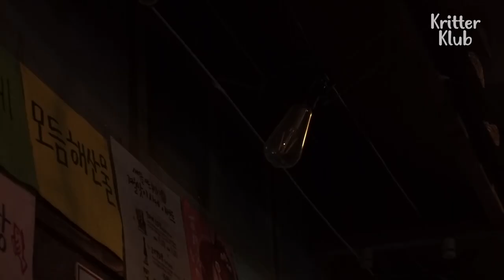Puppy Rejects A Stalker Flirting Him By Showing 'This' At The End | Kritter Klub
Watch how a puppy rejects a dog who has a huge crush on him..